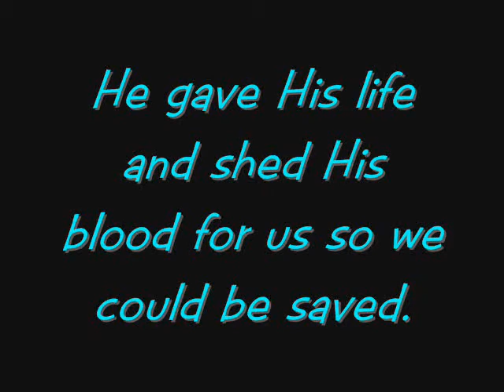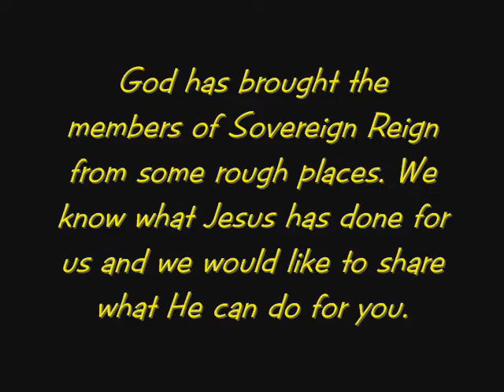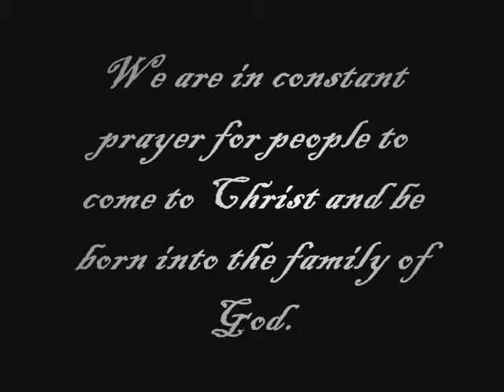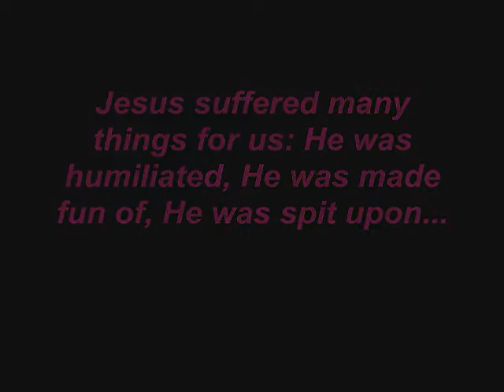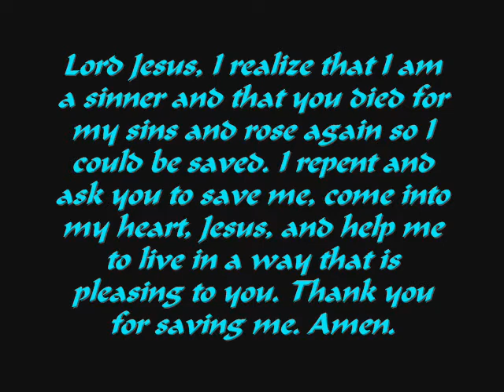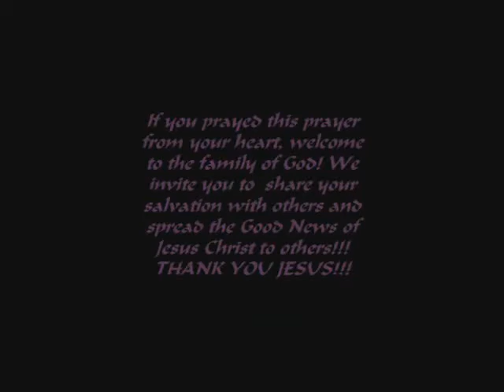Sovereign Reign_"Thank You Jesus" movie tract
Thank You Jesus movie tract is one way to spread the Gospel of Jesus Christ through our music ministry.